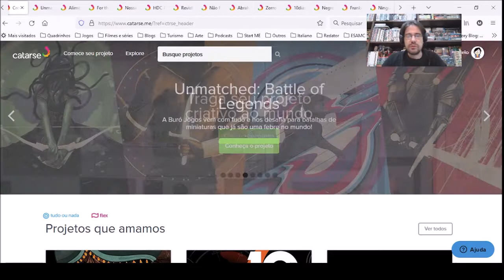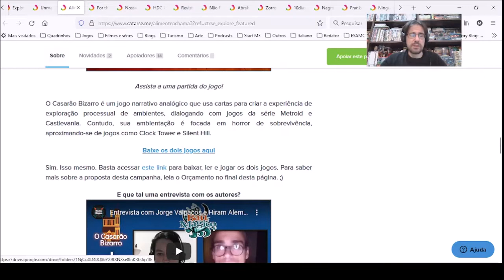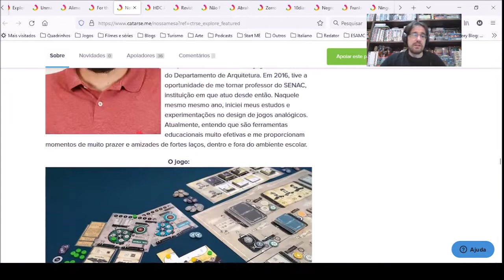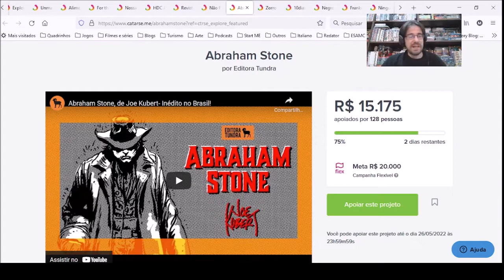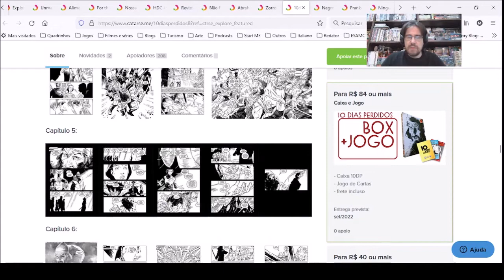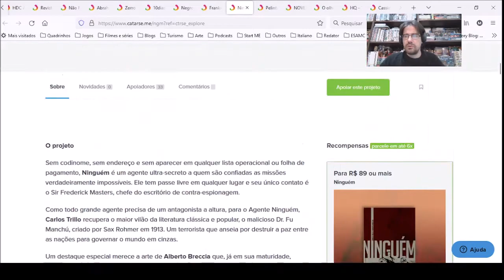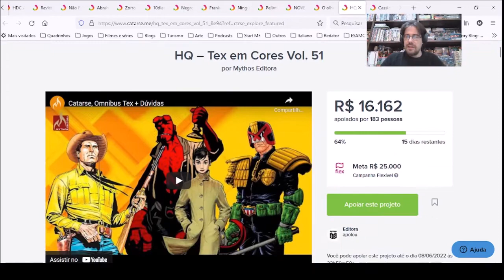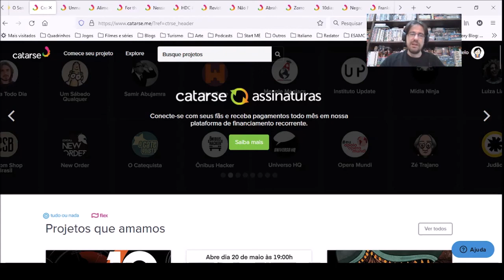Chapéu do Presto apresenta: Os Melhores Financiamentos do Catarse que finalizam em Junho de 2022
JOGOS

Alimente a chama - Vol. 3 por Jorge dos Santos Valpaços

For the Quest - Jogo de Tabuleiro por 101 Games Brasil

Nossa mesa é para todo mundo!
por Liga Brasileira de Mulheres Tabuleiristas

LITERATURA

QUADRINHOS

10 Dias Perdidos 8 por SAM HART e Cardgame por Presto Gaudio

Ninguém, de Carlos Trillo e Alberto Breccia por Trem Fantasma

NOVEMBRO VOL. 1 por RISCO EDITORA

HQ – Tex em Cores Vol. 51 por Mythos Editora

Campinas - SP
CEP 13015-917